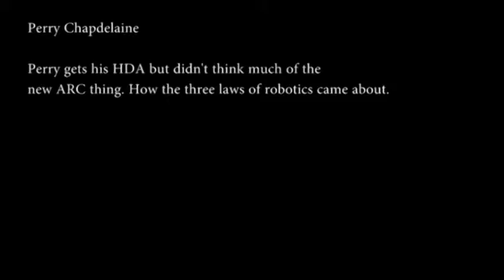Scientology - Perry gets his HDA and the new ARC thing, the three laws of robotics.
Perry Chapdelaine becomes a Hubbard Dianetic Auditor (HDA) and L Ron Hubbard stories.